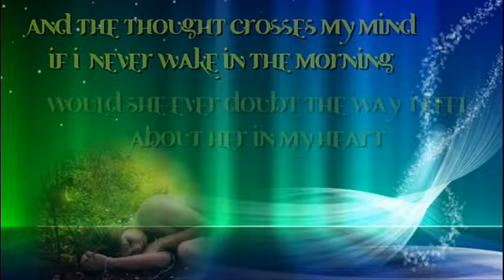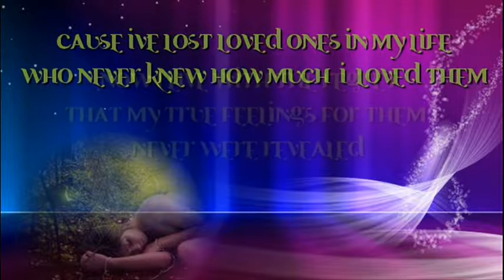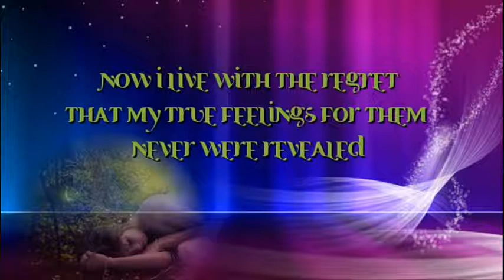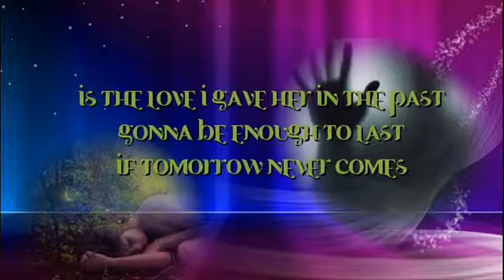Ronan Keating + If Tomorrow Never Come + Lyrics/HQ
Sometimes late at night
I lie awake and watch her sleeping
She's lost in peaceful dreams
So I turn out the lights and lay there in the dark
And the thought crosses my mind
If I never wake in the morning
Would she ever doubt the way I feel
About her in my heart

Will she know how much I loved her
Did I try in every way
to show her every day
She's my only one
And if my time on earth were through
She must face this world without me
Is the love I gave her in the past
Gonna be enough to last

'Cause I've lost loved ones in my life
Who never knew how much I loved them
Now I live with the regret
That my true feelings for them never were revealed
So I made a promise to myself
To say each day how much she means to me
And avoid that circumstance
Where there's no second chance to tell her how I feel

So tell that someone that you love
Just what you're thinking of